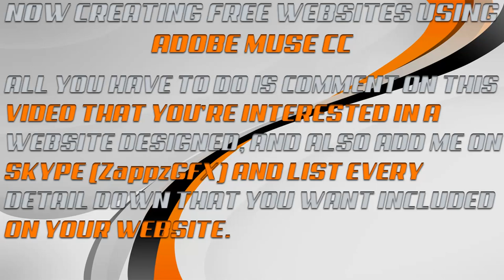Designing Free Websites | Add My Skype + Comment On Video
-OPEN FOR ALL INFORMATION-

Add Me On Skype: ZappzGFX